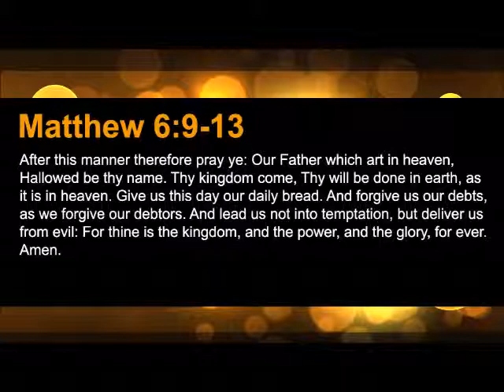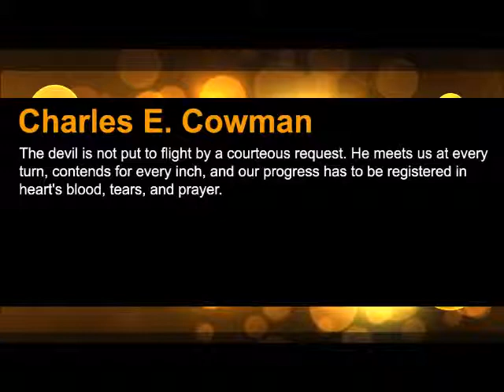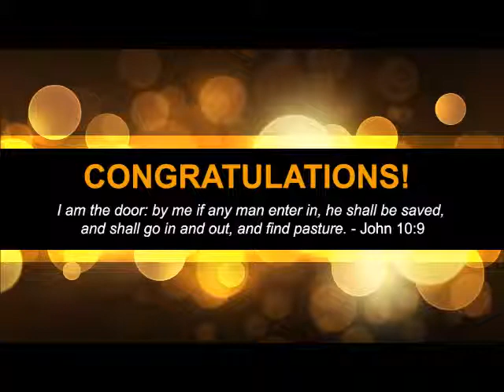Does God Work Miracles Today? Part 17 (The Prayer Motivator Devotional #385)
Our prayer motivator verse from the Word of God today is Matthew 6:9-13 which reads: "After this manner therefore pray ye: Our Father which art in heaven, Hallowed be thy name. Thy kingdom come, Thy will be done in earth, as it is in heaven. Give us this day our daily bread. And forgive us our debts, as we forgive our debtors. And lead us not into temptation, but deliver us from evil: For thine is the kingdom, and the power, and the glory, for ever. Amen."

Allow me to share with you some important insights regarding this passage from Matthew Henry's Commentary:

Thy will be done in earth as it is in heaven. We pray that God’s kingdom being come, we and others may be brought into obedience to all the laws and ordinances of it. By this let it appear that Christ’s kingdom is come, let God’s will be done; and by this let is appear that it is come as a kingdom of heaven, let it introduce a heaven upon earth. We make Christ but a titular Prince, if we call him King, and do not do his will: having prayed that he may rule us, we pray that we may in every thing be ruled by him.

We will discuss this passage further in the next broadcast.

My personal encouragement to you today is this: a second reason why we faint in prayer is because of delay. We think that God is on our time and that He pays every Friday. But we must remind ourselves that God is on His own time and like the old preachers down in Georgia used to say: “God may not come when you want Him to but He's always right on time.” Remember, a day is like a thousand years to God and a thousand years is like one day to God. For those of you who have been saved a while, we know that time after time God has delivered us—right on time. When things seemed hopeless, God brought us through. He heard our prayer. Bank on it, dear friends, God wants to hear your prayer more than you want to pray. He delights in hearing us pray to Him. He wants to answer our prayers. He wants to bless us. He delights in blessing us. But, most importantly, He wants to hear from us.

Our prayer motivator quote today is from Charles E. Cowman. He said: "The devil is not put to flight by a courteous request. He meets us at every turn, contends for every inch, and our progress has to be registered in heart's blood, tears, and prayer."

Our prayer motivator devotional today is part 17 of our series titled "DOES GOD WORK MIRACLES TODAY?" from Dr. John R. Rice.

Walking down an aisle in a strange audience, I felt impressed to lay my hand upon a man's shoulder and ask him if he were saved. Immediately, he began to tremble, then weep. He told me that he was not. In a moment or two he trusted in Christ and was happily saved. There were few unsaved people present. What led me to select the one man who was already concerned, from the few unsaved people in that great audience? Was it natural or supernatural? Was it human or divine? Many thousands of others have had leading as direct as that.

But we must remember that it is the Holy Spirit Himself who works miracles. It was the Holy Spirit who raised Christ from the dead. And in Ephesians 1:19-20, Paul prayed that New Testament Christians should know "what is the exceeding greatness of his power to us-ward who believe, according to the working of his mighty power, Which he wrought in Christ, when he raised him from the dead." And Romans 8:11 says, "But if the Spirit of him that raised up Jesus from the dead dwell in you, he that raised up Christ from the dead shall also quicken your mortal bodies by his Spirit that dwelleth in you." The Holy Spirit raised up Christ from the dead. It is the same Holy Spirit that will raise our bodies.